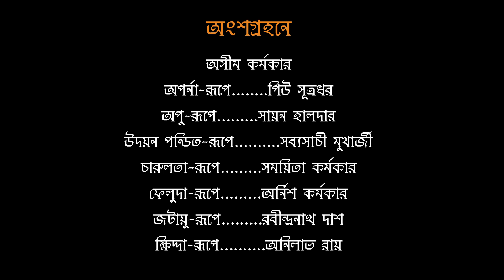PULU , KEMON ACHHIS ? | A theatrical tribute to immortal Soumitra Chattopadhyay | ITI APU Cover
A theatrical tribute to immortal Soumitra Chattopadhyay based on a poem written by Prithviraj Chowdhury, recited by one and only Soumitra Chattopadhyay. Presented by Theatrewala Barrackpore